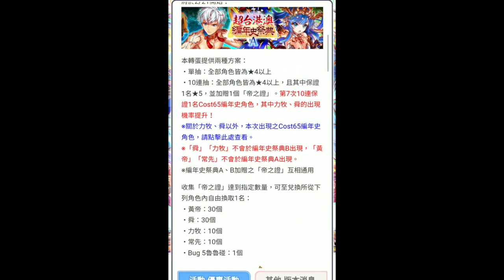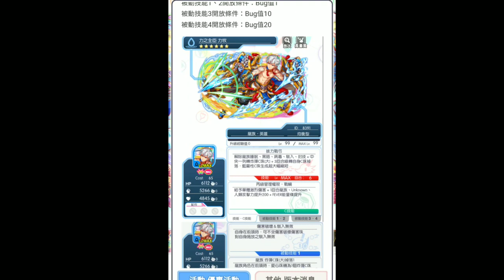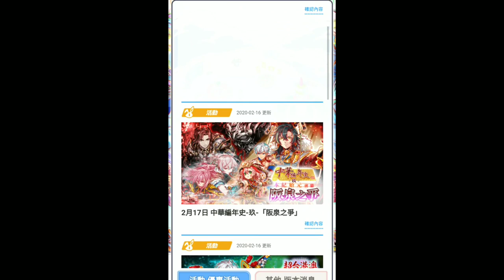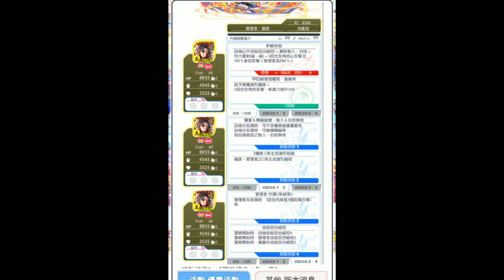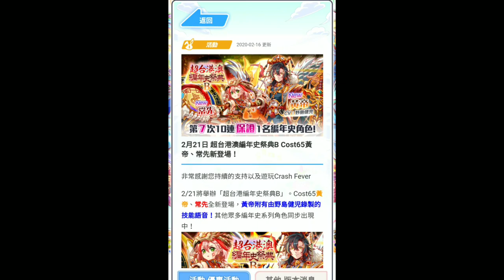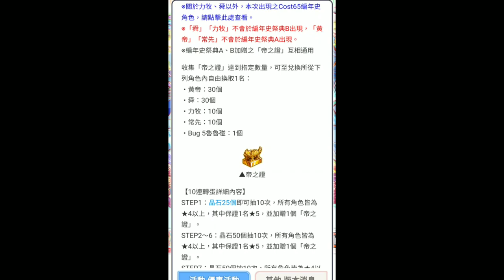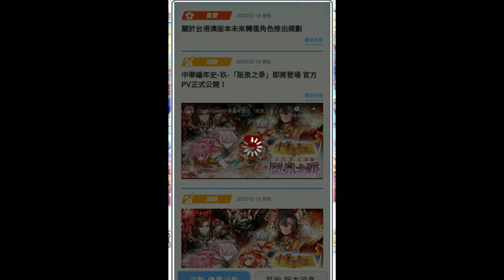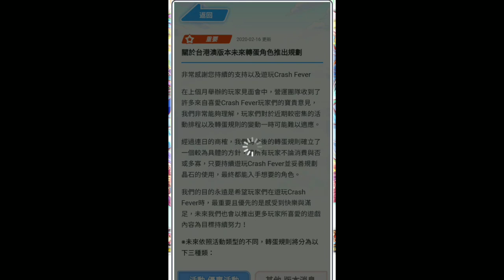【Crash Fever須羽】舜首次復刻!!編年史玖 到底該不該抽呢